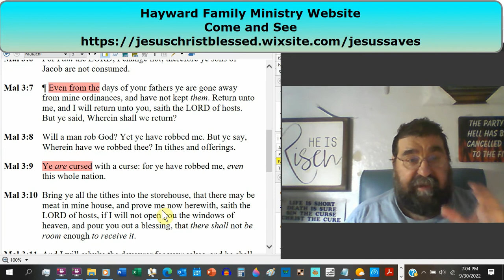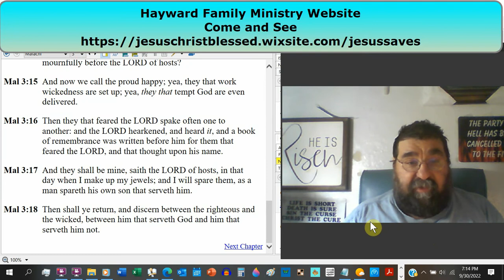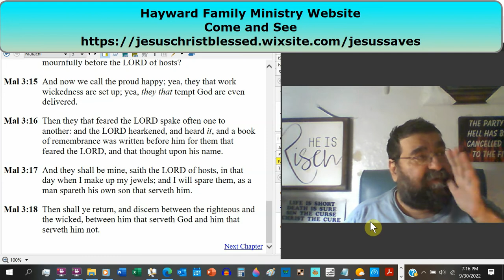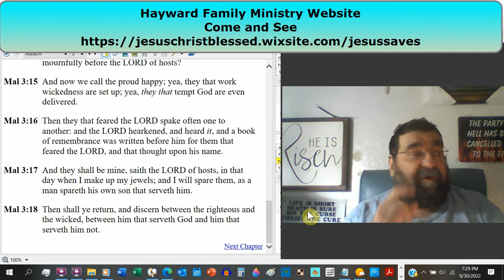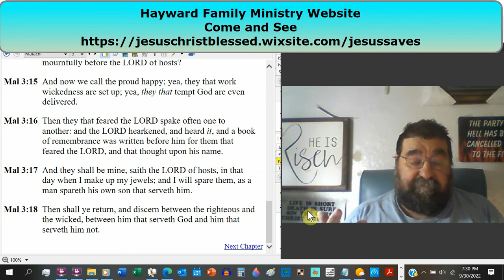A Book Of Remembrance. Malachi 3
A description of both the evil and the good. Of the people's disobedience, sacrilege, and infidelity. blessings will be promised to those who fear God.